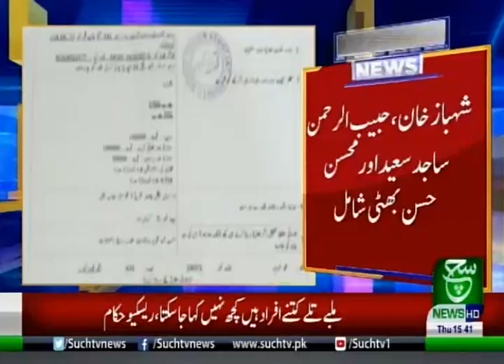Mother gang-raped in front of children on Lahore Motorway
A mother of two children was looted and allegedly gang-raped in front of her children in Lahore’s area of GujjarPura, confirmed police on Wednesday.

According to details, the woman whose identity is kept secret was allegedly gang-raped by unknown men after her car ran out of fuel in the GujjarPura area of Lahore.

The woman called the motorway police and asked for assistance. The motorway police refused to provide her help and was told by the operator that the emergency beat had not been assigned to anyone.

While she was stuck on the road, the two unidentified assailants arrived spot and broke the glass of the woman’s car and took her to nearby fields. She was deprived of her valuables and was molested by the two accused, who fled the scene safely.

Gujjarpura police said that a case of gang rape and robbery has been registered in the complaint of the woman’s relative while the process of identifying the accused via cameras of the safe city was underway.

In Punjab, as many as nine women are raped and three children are sexually abused on a daily basis, according to police records of the first six months of 2020.

Besides rape and sexual abuse complaints against women and children, the Punjab province also recorded daily incidents of 35 abductions and 11 murders during the six months ending in June 2020.